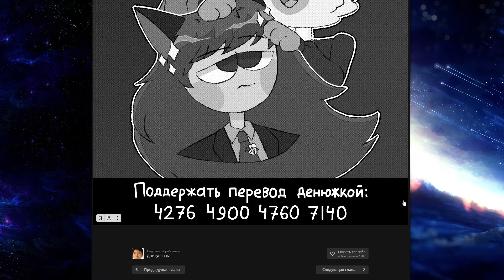Leviathan | 4 | ДОЦЕНТ | Project Moon Special